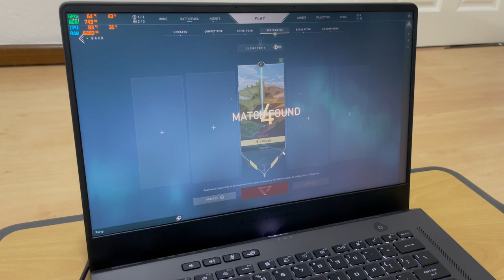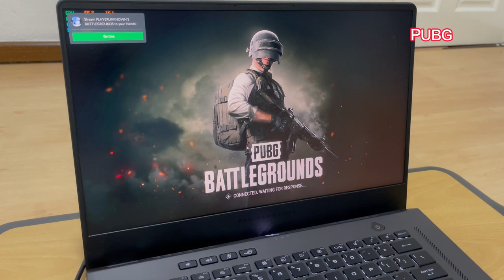[UNBOXING] ASUS ROG ZEPHYRUS G15 2021 (15.6INCH) GAMING LAPTOP + FREE GIFT BAG